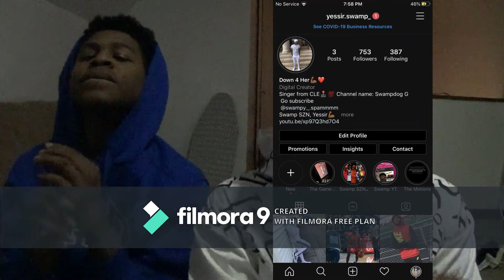Bruh...What Is They Trippin For, I Just Wanted A Whopper: Prank Call Restraunts (Swamp SZN)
If y'all wanna see some more prank call videos or any other type of specific videos y'all want then comment down below what you want me to do for y'all and I gotchu.